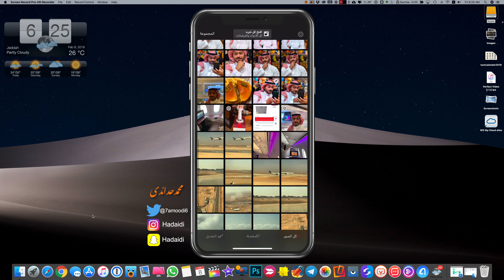من افضل التطبيقات المجانيه للتعديل علي الصور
رابط تحميل من افضل التطبيقات المجانيه للتعديل علي الصور